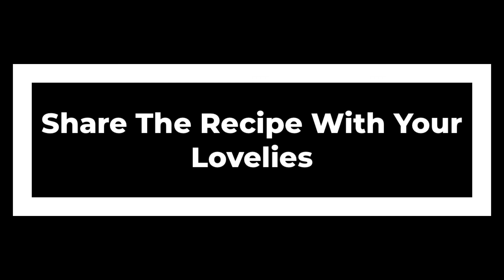Fruit Custard | Summer Dessert Recipe | फ़्रूट कस्टर्ड घर पर बनाने का आसान तरीका